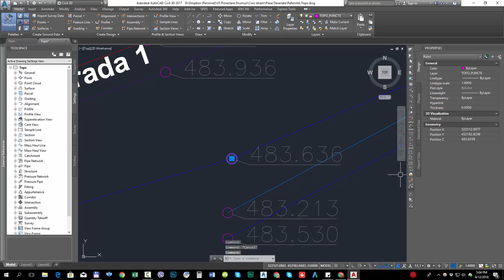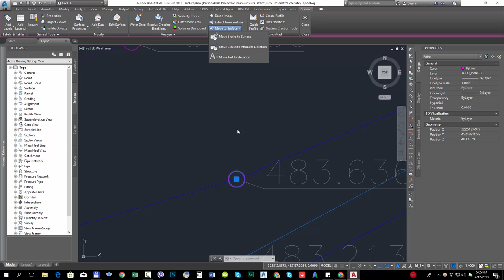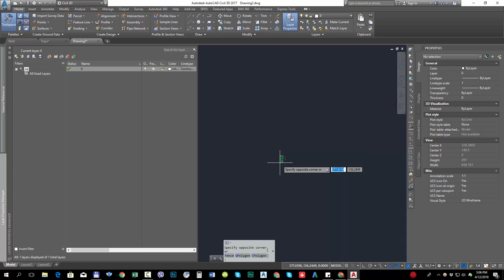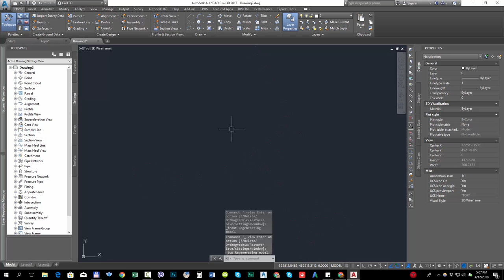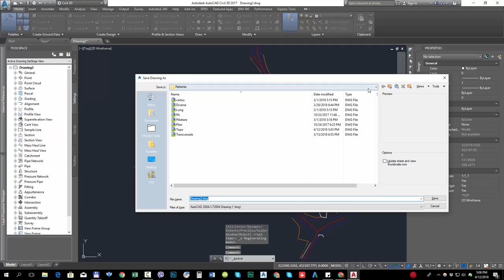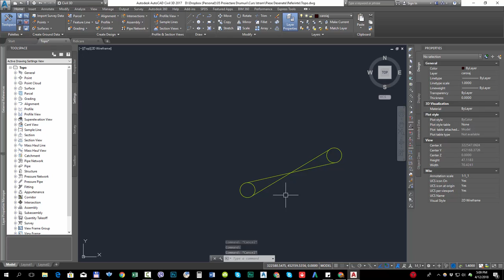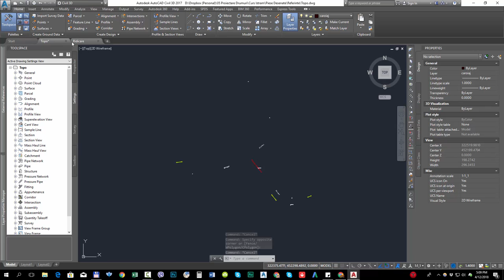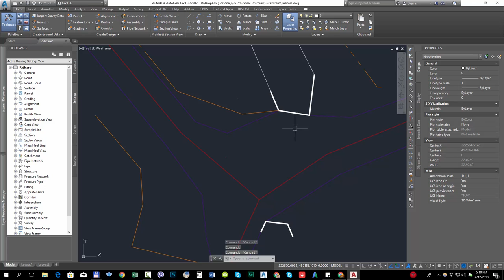Lectia 1.0 Proiectare drumuri. Prelucrare Ridicare Topografica